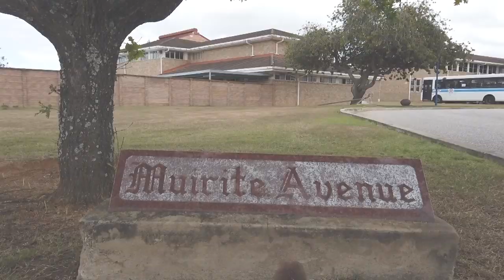KFC Mini-Cricket Provincial Festival - PE